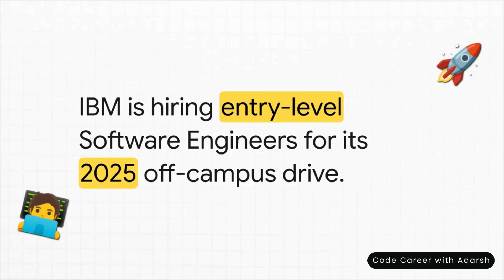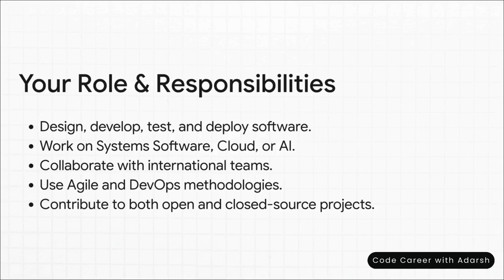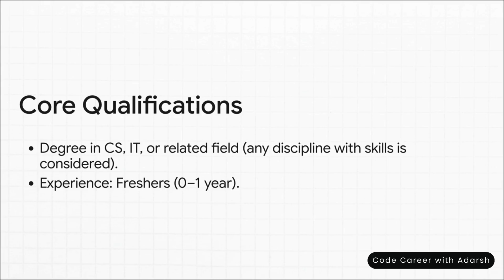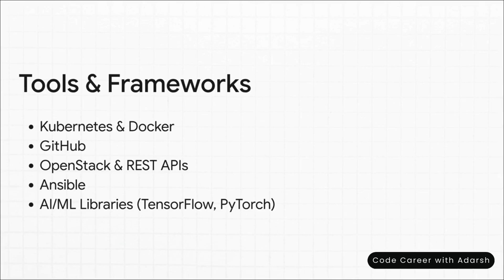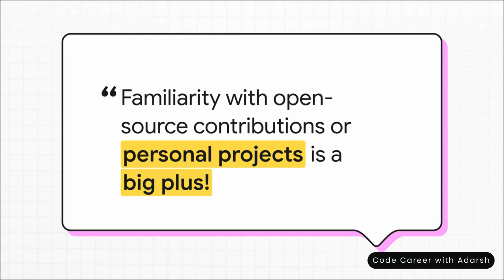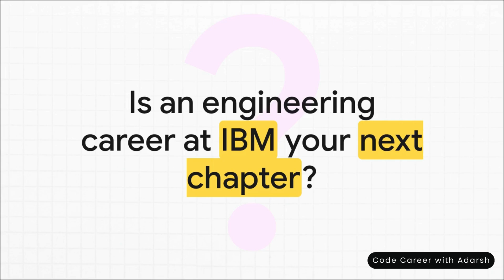IBM Hiring Freshers 2025 | Off-Campus Software Engineer | Apply Now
🚀 IBM Off-Campus Hiring 2025 for Freshers!
IBM is recruiting Software Engineers for its Hyderabad, Pune, and Bangalore locations. This is an amazing opportunity for fresh graduates to kickstart their careers with one of the world's leading tech giants.

👉 In this video, you'll learn:

Job Role and Responsibilities

Eligibility Criteria

Required Programming Skills

Salary Expectations

Interview Process

🎓 Eligibility: B.E./B.Tech/M.E./M.Tech in Computer Science, IT, or any related field
💼 Role: Software Engineer
🌍 Location: Hyderabad, Bangalore, Pune (Hybrid Work Mode)
💰 Salary: Best in Industry
📝 Apply Now: